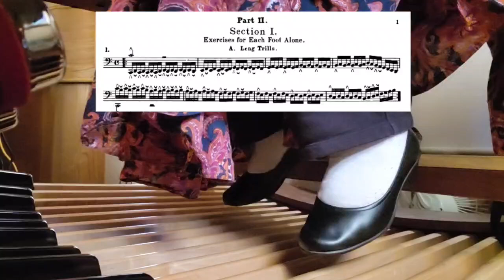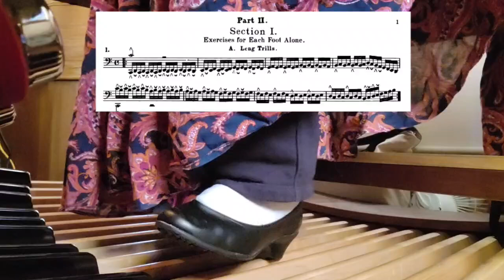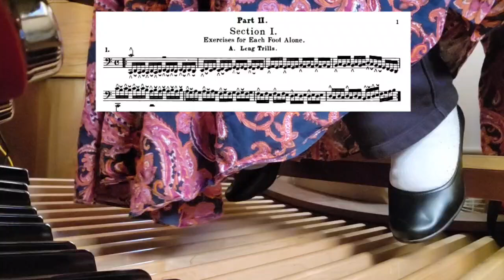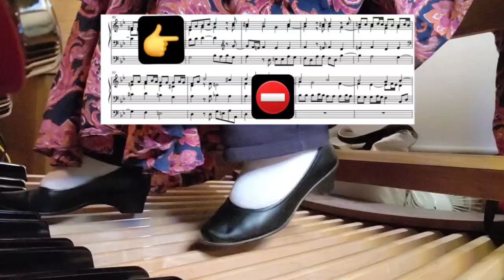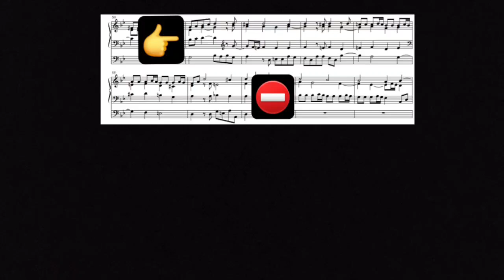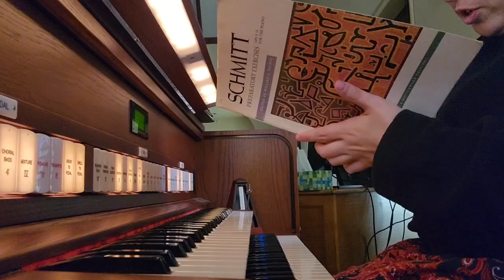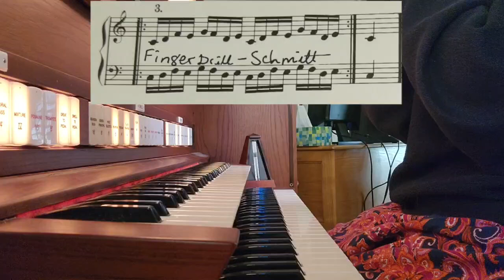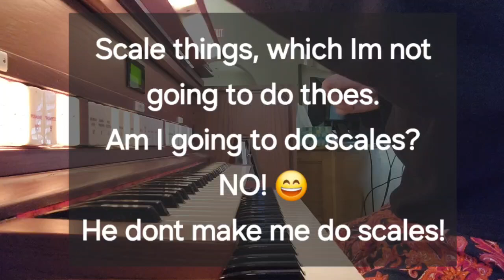Organ prt 1, April 18, 2024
Hello! 0:00
Pedal work 2:00
Fugue pedal 16:50
Intermission!! 28:20
Back to Bach! 30:40
Schmitt nr. 3 36:30
Doubled Notes 49:40
Improvising & Prelude  58:10